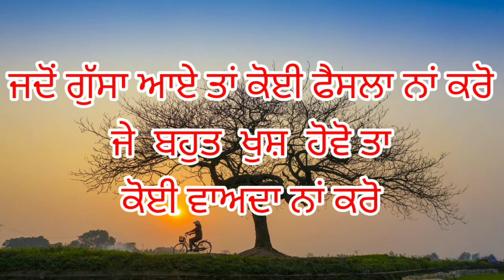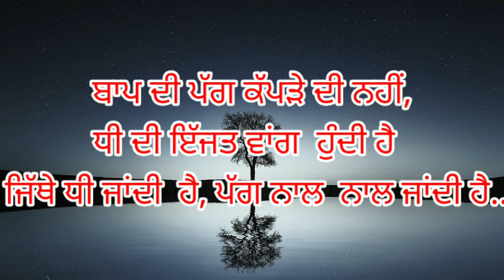ਦੋ ਗੱਲਾਂ ਹਮੇਸ਼ਾ ਯਾਦ ਰੱਖੋ ਬਾਪ ਦੀ ਪੱਗ ਕੱਪੜੇ ਦੀ ਨਹੀਂ, ਧੀ ਦੀ ਇੱਜਤ ਵਾਂਗ ਹੁੰਦੀ ਹੈ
ਦੋ ਗੱਲਾਂ  ਹਮੇਸ਼ਾ ਯਾਦ ਰੱਖੋ           ਜਦੋਂ ਗੁੱਸਾ ਆਏ ਤਾਂ ਕੋਈ ਫੈਸਲਾ ਨਾਂ ਕਰੋ       ਜੇ  ਬਹੁਤ  ਖੁਸ਼  ਹੋਵੋ ਤਾ    ਕੋਈ ਵਾਅਦਾ ਨਾਂ ਕਰੋ
ਮਾਂ  ਆਪਣੇ ਗਰਭ ਵਿੱਚ ਬੱਚੇ ਨੂੰ ਸੰਭਾਲ ਕੇ ਰੱਖਦੀ ਹੈ,   ਬੱਚਿਆਂ ਦਾ ਵੀ ਫਰਜ਼ ਹੈ, ਉਹ ਆਪਣੇ ਮਾਂ -ਬਾਪ ਦੀ ਸਾਂਭ - ਸੰਭਾਲ  ਕਰਨ        ਜਦੋਂ  ਤੁਸੀਂ ਧਰਤੀ ਤੇ ਪਹਿਲਾ ਸਾਹ ਲਿਆ  ਤਾਂ ਤੁਹਾਡੇ ਮਾਂ-ਬਾਪ ਤੁਹਾਡੇ  ਕੋਲ ਸਨ ਜਦੋਂ ਉਹ ਆਖਰੀ ਸਾਹ  ਲੈਣ ਤੁਸੀਂ  ਉਹਨਾਂ  ਕੋਲ ਮੌਜੁਦਾ ਹੋਵੋ  ..    ਬਚਪਨ  ਵਿੱਚ ਗੋਦੀ ਵਿੱਚ  ਪਾਲਣ ਵਾਲੇ ਮਾਂ  -ਬਾਪ  ਨੂੰ  ਕਦੇ  ਧੋਖਾ ਨਾਂ ਦੇਣਾ
ਚੰਗੀ ਸੋਚ  ਬੰਦੇ ਨੂੰ  ਰਸਤਾ ਦਿਖਾਉਂਦੀ ਹੈ
 ਭੁੱਲ ਕੇ ਵੀ  ਆਪਣੇ ਦਿਲ ਦੀ ਗੱਲ ਕਿਸੇ ਨੂੰ ਨਾਂ ਦੱਸਣਾ,   ਇੱਥੇ ਕਾਗ਼ਜ ਵੀ ਥੋੜੀ  ਦੇਰ ਵਿੱਚ  ਅਖਬਾਰ  ਬਣ ਜਾਂਦਾ
ਬਾਪ ਦੀ ਪੱਗ ਕੱਪੜੇ ਦੀ ਨਹੀਂ,  ਧੀ ਦੀ ਇੱਜਤ ਵਾਂਗ  ਹੁੰਦੀ ਹੈ   ਜਿੱਥੇ ਧੀ ਜਾਂਦੀ  ਹੈ, ਪੱਗ ਨਾਲ  ਨਾਲ ਜਾਂਦੀ ਹੈ..